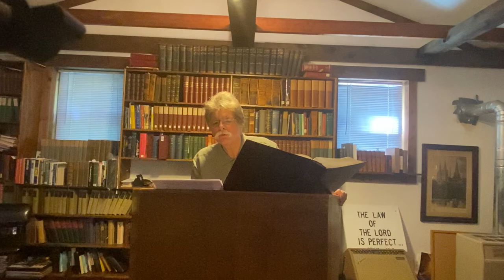AV 1611 Hour - Is Jesus God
A sermon by Nelson Turner